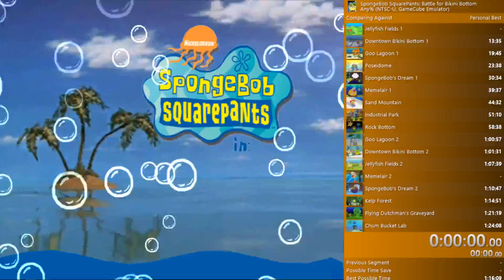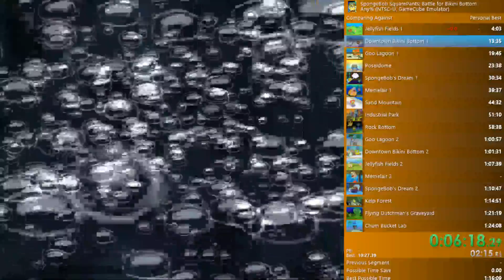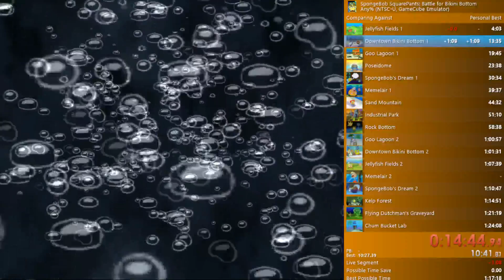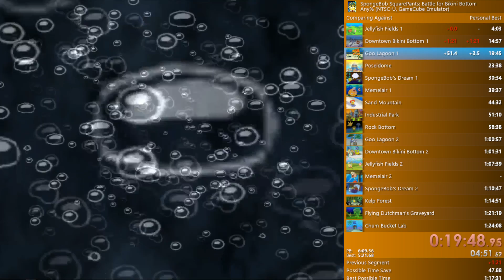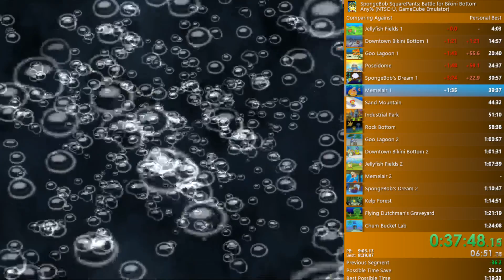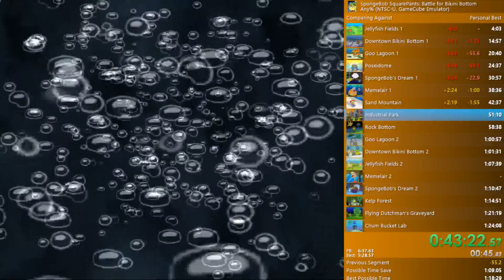SpongeBob SquarePants: Battle for Bikini Bottom Any% 1:21:38(GC)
Didn't gold chum buck :(